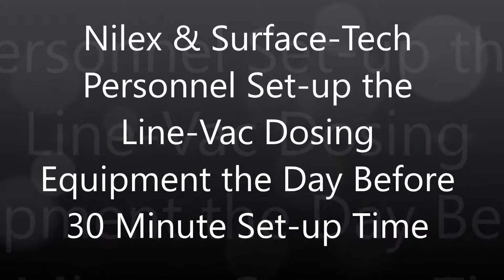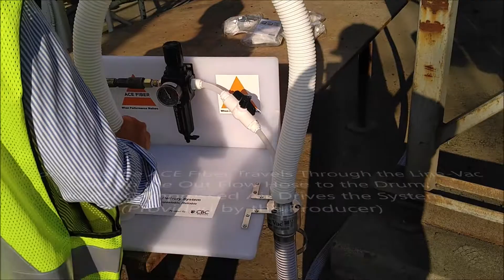City of North Vancouver ACE Fiber Mountain Hwy